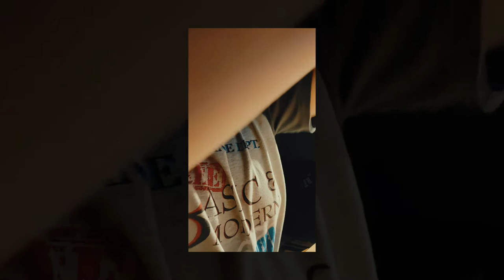Prezentacja kamery cz.3